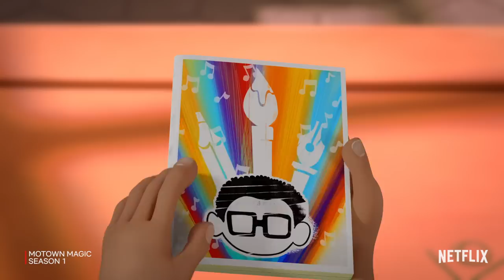Let’s Go Back to School with Gabby’s Dollhouse, Super Monsters & More! | Netflix Jr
Going back to school can be so much fun! It's especially fun when you're going to school with friends like Gabby's Dollhouse, Chico Bon Bon, Chip & Potato, Super Monsters, and more!